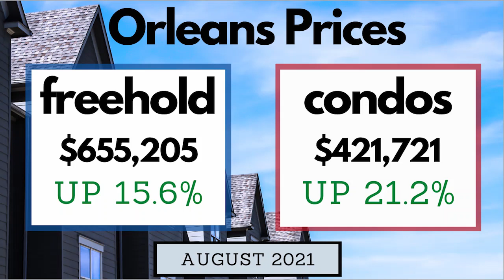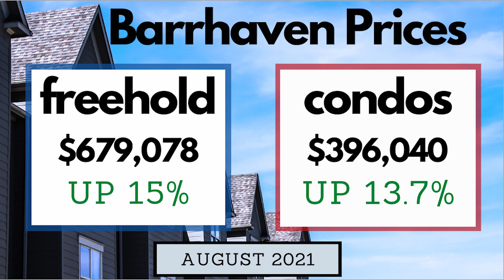Ottawa Real Estate Market Update - August 2021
Home sales for all residential property types were down 20% in the Ottawa area for the month of August 2021, but prices for both houses and condos are still up for Ottawa as well as the 3 suburbs of Orleans, Barrhaven and Kanata.👌

Time Stamps:
0:00 - 0:20 Intro
0:20 - 2:05 Ottawa Stats, all areas
2:05 - 3:42 Orleans Market Update
3:42 - 5:04 Barrhaven Market Update
5:04 - 6:34 Kanata Market Update

These Statistics are for the month of August 2021, versus same month in 2020.

There were a total of 1136 home sales in August, that's down by 20.2%, but the average price for homes is up 10.2%.

It's taking longer for homes and condos to sell versus last year, freehold took 21 days to sell, versus 14 days last year and condos took 28 days to sell versus 19 days last year.

Inventory levels for feehold houses is up by 12%, with 1558 homes for sale and condo inventory is down 6.1% with just 474 condos on the market for sale.

Below are the average prices for all Ottawa followed by the 3 suburbs.

OTTAWA
The average price for a freehold house in Ottawa is $730,304, up by 12.6%
The average price for a condo in Ottawa is $413,624, up by 5.9%

ORLEANS
The average price for a freehold house in Orleans is $655,205, up by 15.6%
The average price for a condo in Orleans is $421,721, up by 21.2%

BARRHAVEN
The average price for a freehold house in Barrhaven is $679,078, up by 15%
The average price for a condo in Barrhaven  is $396,040, up by 13.7%

KANATA
The average price for a freehold house in Kanata is $691,354, up by 11.6%
The average price for a condo in Kanata is $401,540, up by 10.1%